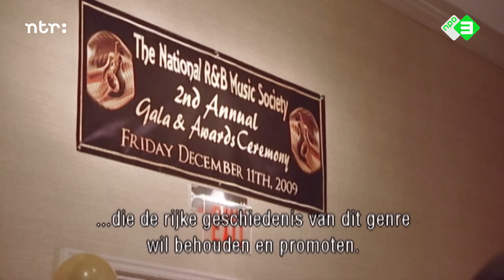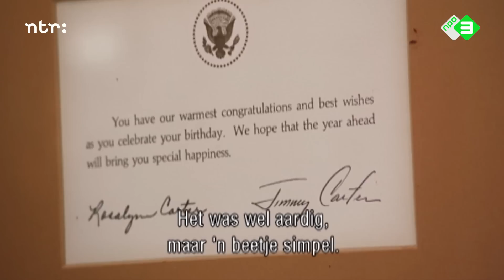Billy Paul - Me and Mrs. Jones | Het verhaal achter het nummer | Top 2000 a gogo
Bij een prijsuitreiking in Las Vegas vertelt zanger Billy Paul (1934 – 2016) het verhaal achter het nummer 'Me and Mrs. Jones'. Een reportage van Top 2000 a gogo uit 2009.